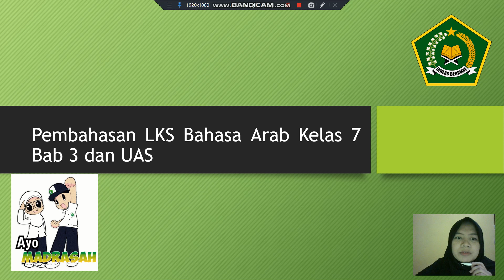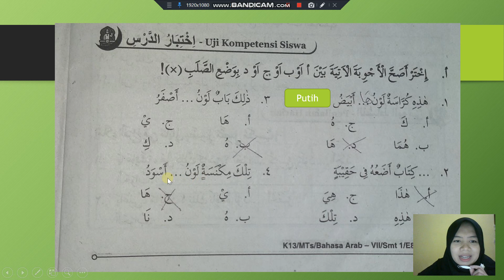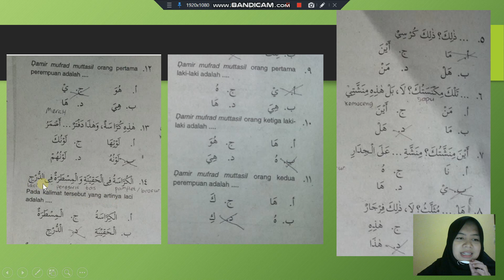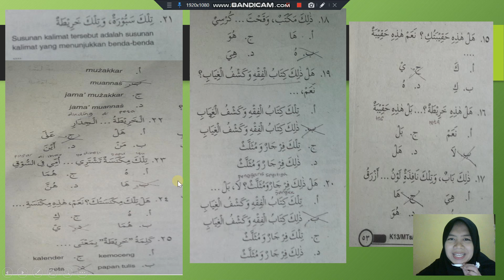video pembelajaran bahasa arab kelas 7 pembahasan LKS Bab 3